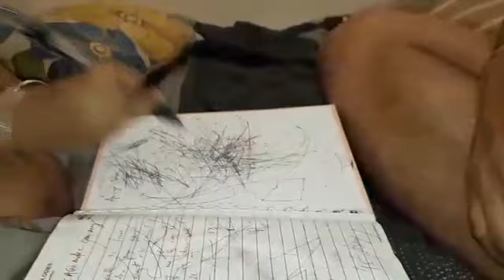Shalvee gets the paper inked, for the first time..! 😍😍